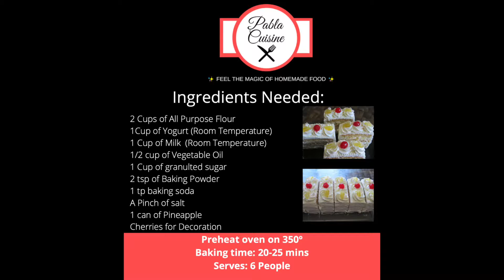How to Make Pineapple Pastry (Eggless)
Ingredients Needed:
2 Cups of All Purpose Flour
1Cup of Yogurt (Room Temperature)
1 Cup of Milk  (Room Temperature)
1/2 cup of Vegetable Oil
1 Cup of granulted sugar
2 tsp of Baking Powder
1 tp baking soda
A Pinch of salt
1 can of Pineapple
Cherries for Decoration